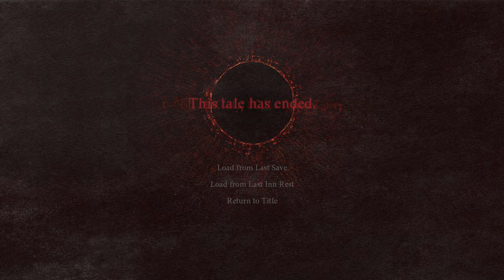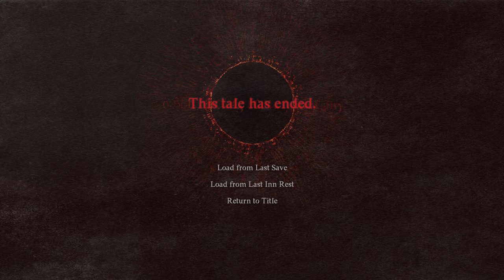The dogma.....the dogma is REAAALLLL!!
.Stream Schedule .

Sunday:             will stream if I can

Monday:

Tuesday:            7pm ET (1am CET)

Wednesday:

Thursday:         7pm ET (1am CET)

Friday:

Saturday:          2pm ET (8pm CET)

I usually stream for around 3 to 5 hours
I try to post a scheduled stream on YouTube at least 30 mins before I start
I'll put something in the updates if I'll be significantly late or cant stream on a scheduled day